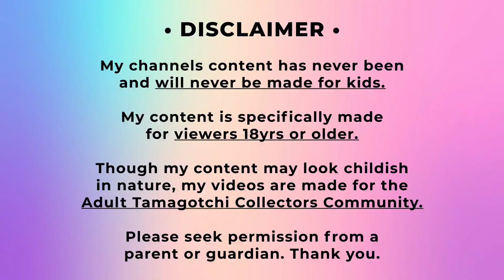Tamagezi!!! - Tamagezi Toddler!!! - Virtual Pet Vlog!!!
Hey Tama Peeps!!! Here is the second video of the Tamagezi and this time around we have a toddler!!! I truly love playing with this device and enjoy the gameplay. Come and join me with the current setup!!!

My content is specifically made for viewers 18yrs or older.

Though my content may look childish in nature, my videos are made for the Adult Tamagotchi Collectors Community.

Please seek permission from a parent or guardian. Thank you.

Tamagotchi Tamatown Theme Song
If you have gotten this far in the description please leave a "Poop" Emoji or the words "The GotchiBoy" in the comments. This helps me know if you guys love my writing or at least scrolled to the bottom lol! THX!